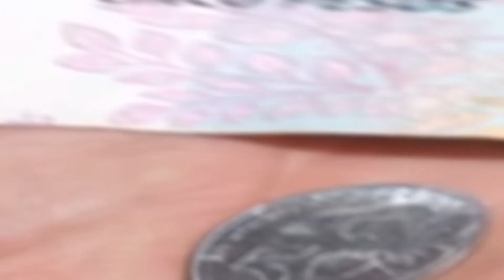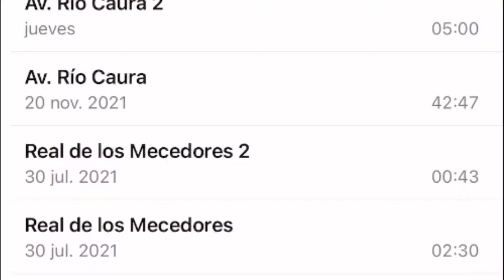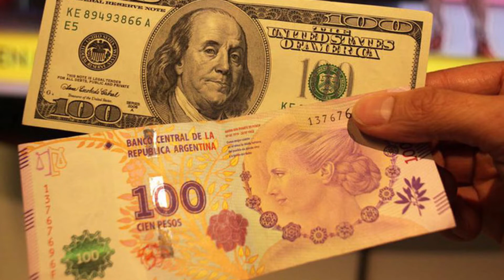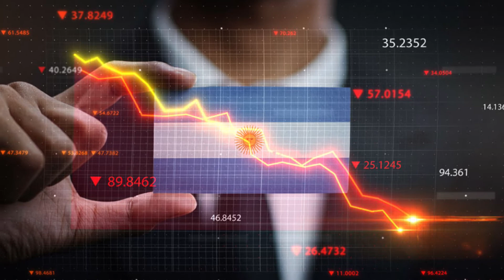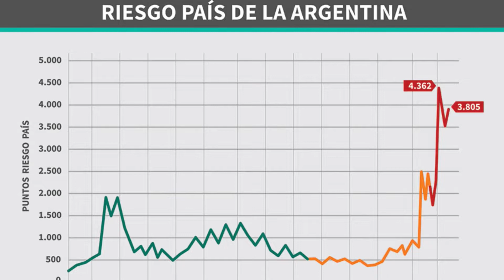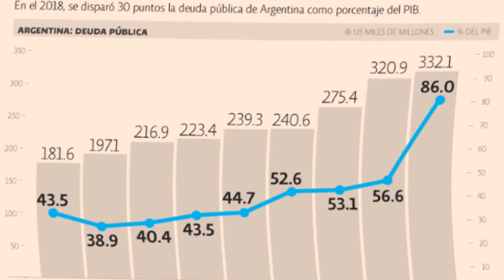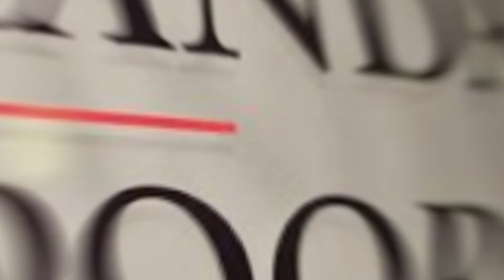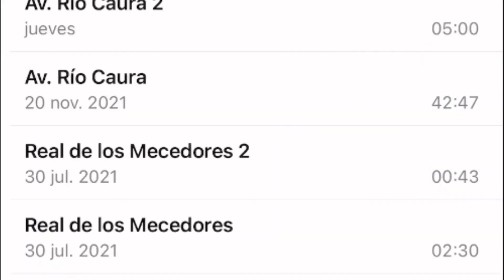ARGENTINA EN CRISIS ECONÓMICA // TE DETALLO LOS SUCESOS DE LA CRISIS ARGENTINA 2018-2019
¿Recuerdad la crisis Argentina 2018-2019? Eran días complicados. Pasábamos todo el día viendo el dólar y preocupados por el futuro de Argentina.

Hoy te traigo un recuento de la crisis y su evolución, llevando una secuencia de los actos.